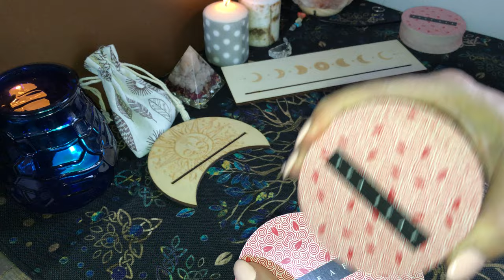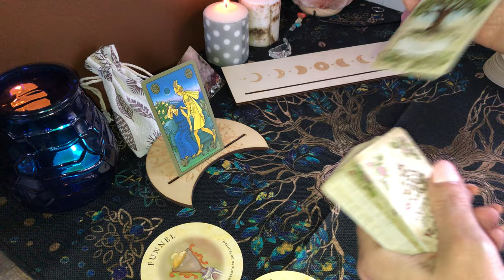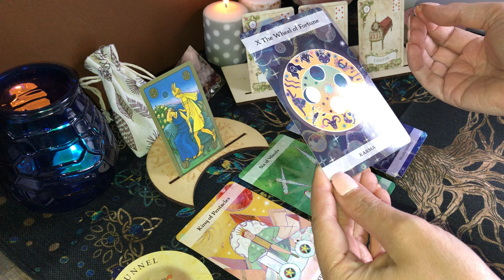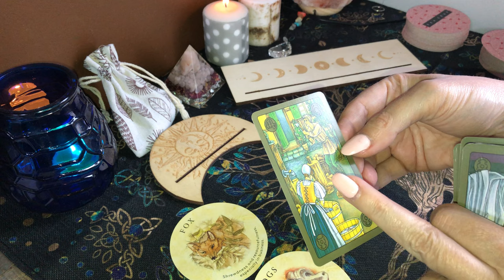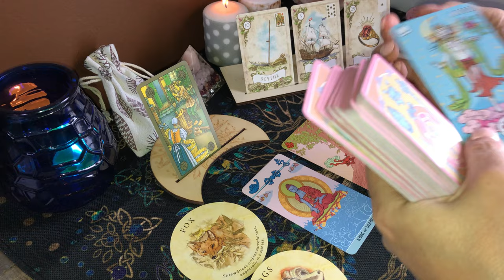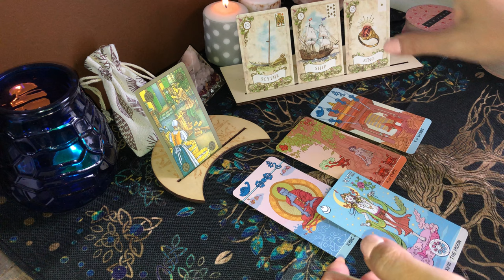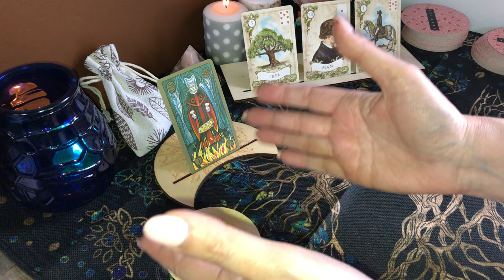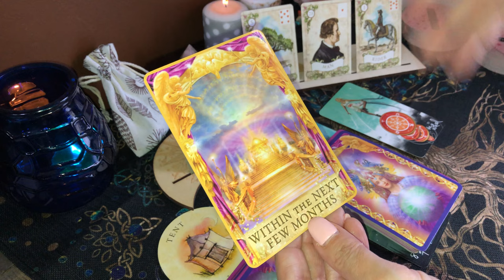Le SCORPION tirage🍀🌈Amour et abondance pour vous guidance intemporelle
Guidance intuitive intemporelle pour le signe du scorpion.

 Cette chaîne a été créée pour répandre la joie et l’amour.

Ceci n'est pas du divertissement pour l'ego, mais plutôt un service partagé avec le coeur. Les guidances ont une vertu thérapeutique et permettent d'élever la clairvoyance et le pouvoir de manifestation. Ne sous-estimez pas les effets d'une guidance faite avec amour et lumière 😇 😜 🤩
Gardez votre discernement et votre souveraineté concernant vos choix et votre vie 🙏🏼 Les tirages sont généraux et ne peuvent pas parler à tous le monde.

En collaboration avec Laroche créations énergie (allez voir ses créations)

Pour faire un don pour m'encourager à continuer la chaîne et vous offrir des guidances de qualités avec des outils de qualités, vous utilisez la même adresse pour faire un DON PAR virement bancaire.

Bon visionnement les petites étoiles

Merci beaucoup!

Namaste